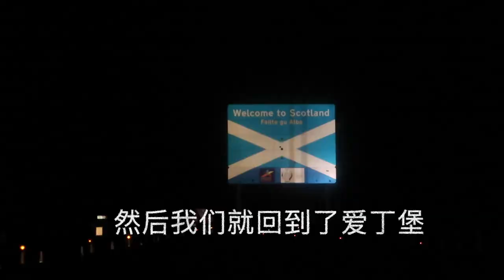Leeds-New Castle-Edinburgh自驾游后半段vlog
结束了利物浦之行之后
来到了利兹 利兹真是太美了哈哈哈
会爱丁堡沿途还经过了纽卡斯尔
还看到了英格兰-苏格兰交界碑